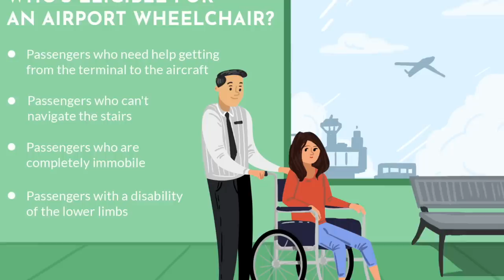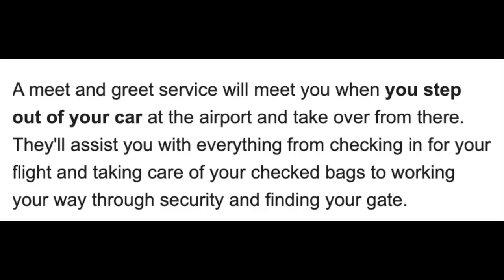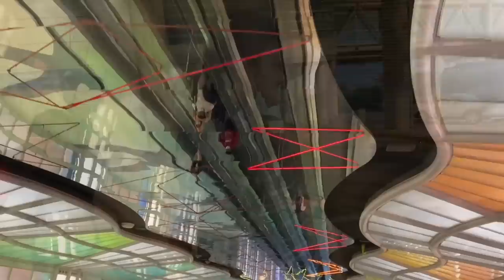TRAVELING WITH A 20 MONTHS OLD TODDLER || AIRPORT SERVICES || MEET AND GREET || RADI TELUGU VLOGS